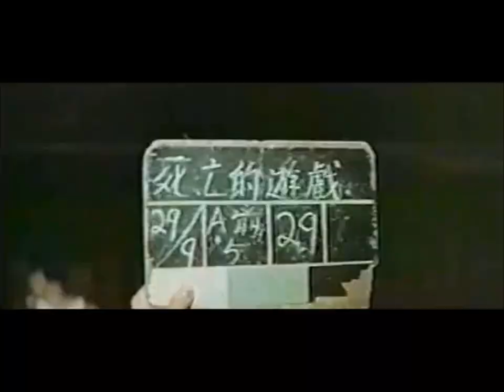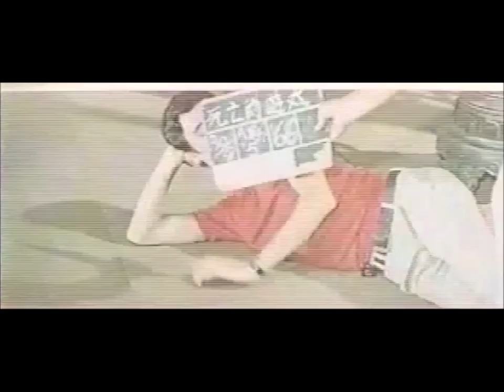李小龙 BRUCE LEE: Chieh Yuan In GAME OF DEATH ブルース・リー